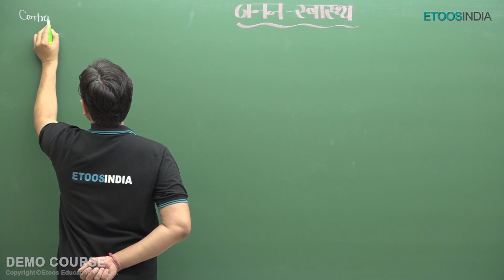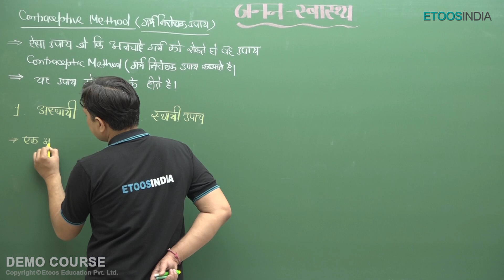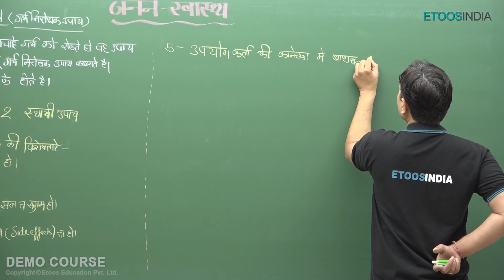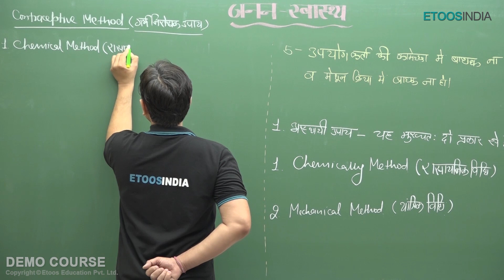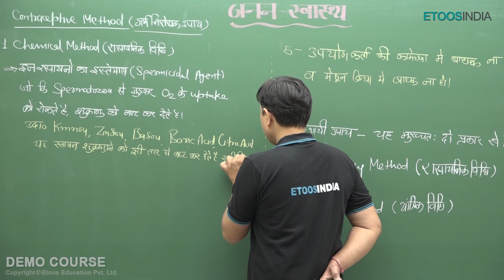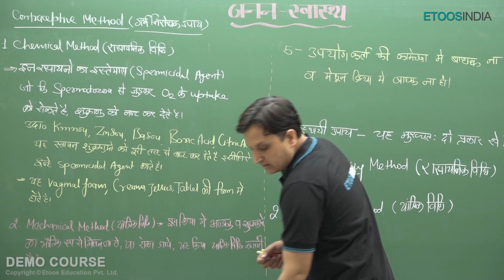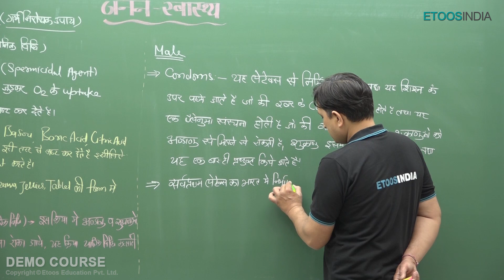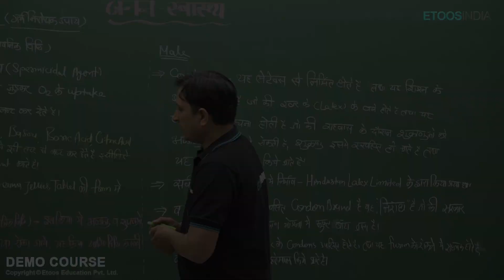जनन स्वास्थ्य (Reproductive Health) in Hindi | NEET Biology 12th by AS Sir | Etoosindia Hindi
जनन स्वास्थ्य  - Reproduction Health in Hindi for NEET Biology by Ajay Singh (AS Sir). He is known for his brilliance and the way he assists the students with easy tips and tricks. ETOOSINDIA is here with its Hindi channel to assists the Hindi medium students.